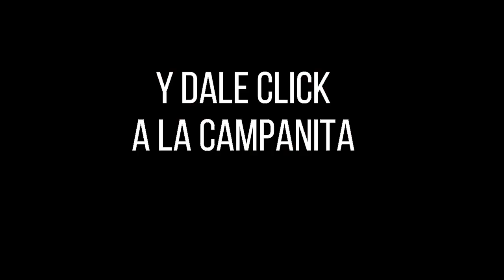Resultado Lotería de Risaralda Viernes 15 de octubre 2021 PREMIO MAYOR Y PREMIOS SECOS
Hola buenas noches, te presentamos los resultados de las loterías y chances en Colombia, vamos con el Resultado para la Lotería de RISARALDA del viernes 15 de octubre de 2021.

Resultado de la Lotería de Risaralda Viernes 15 de octubre de 2021
Lotería de Risaralda 15 de octubre
Lotería de Risaralda 15 de octubre Premio MAYOR
loteria Risaralda
loteria de Risaralda ultimo sorteo
Risaralda loteria
resultado Risaralda
Risaralda lotería
sorteo Risaralda
chance Risaralda
resultado Risaralda
Risaralda resultado
resultado Risaralda
resultados Risaralda
plan de premios lotería de Risaralda
loteria de Risaralda 2021
resultado chance Risaralda
sorteó lotería de Risaralda
loteria Risaralda anoche
último sorteo la lotería de Risaralda
sorteo extraordinario de Risaralda
resultado de Risaralda hoy
resultado loteria de Risaralda ayer
loteria de Risaralda ayer Viernes